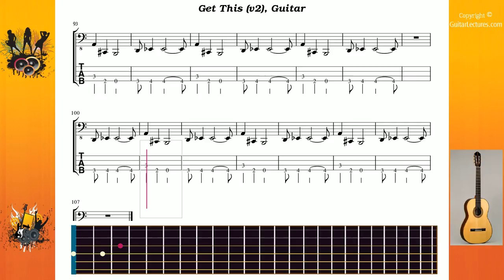Get This (v2) - Slipknot - Guitar